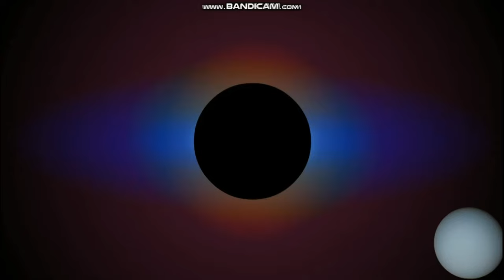Meet The Quasars Song in Low Tone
WARNING: This video contains scary voices & lookings!

Credits to Inaworldmusic

They are nine planets in our solar system
Pluto is still a real planet please
The IAU has failed for the dwarf status..l
No one cares  about fails & lies, because I’m the lie delete.
Which means no lies allow to me, because the alternate timeline of mine will completely come true!